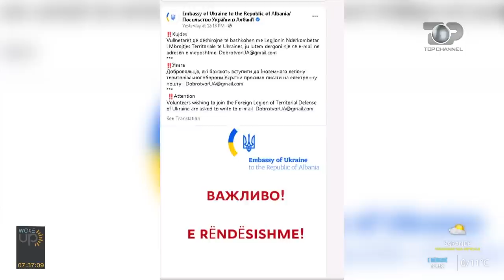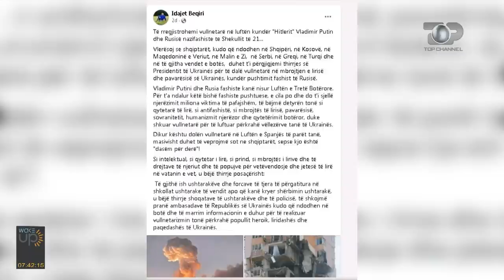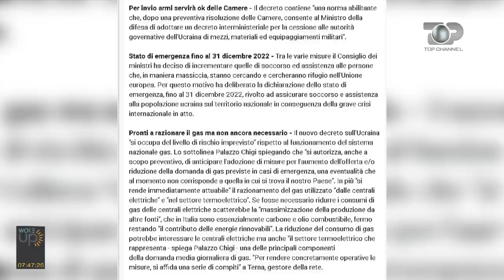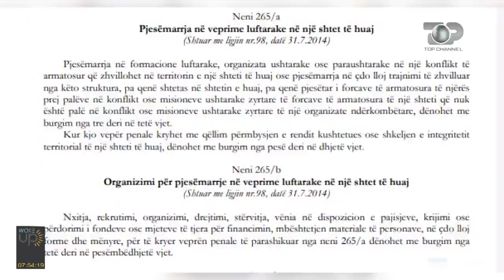Wake Up/ Ambasada e Ukrainës në Tiranë thirrje shqiptarëve që ti bashkohen luftës në Ukrainë